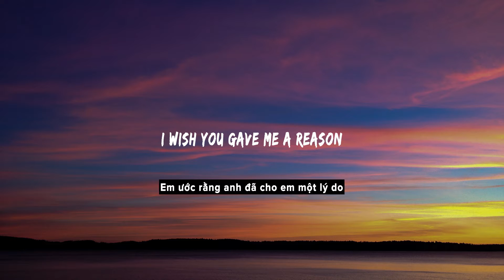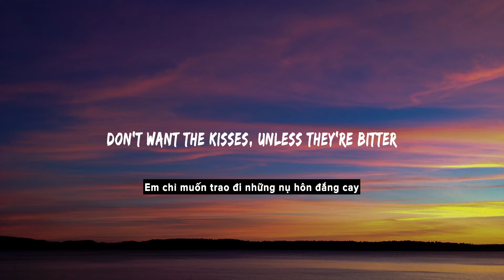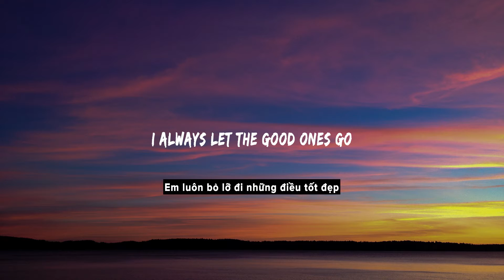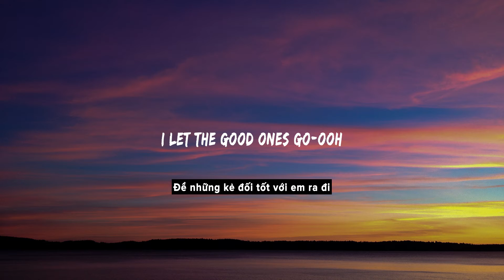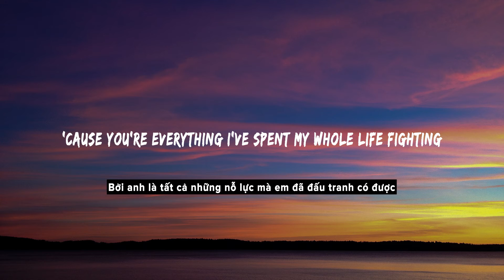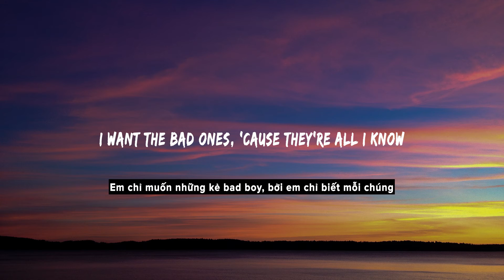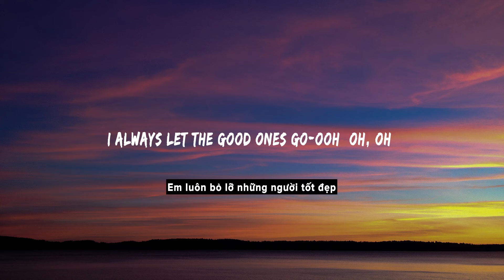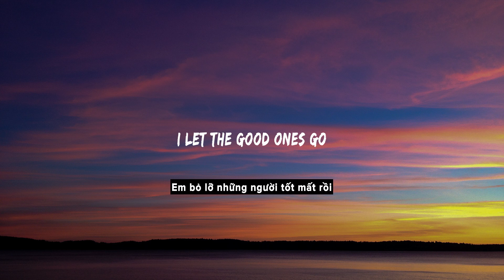Charli XCX - Good Ones (Lyrics/Vietsub)